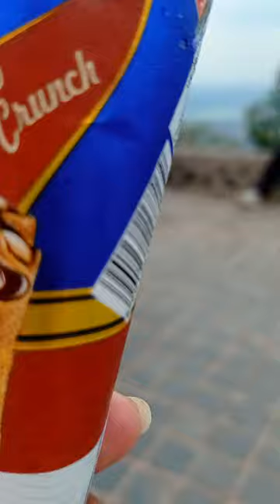ice cream yummy shorts